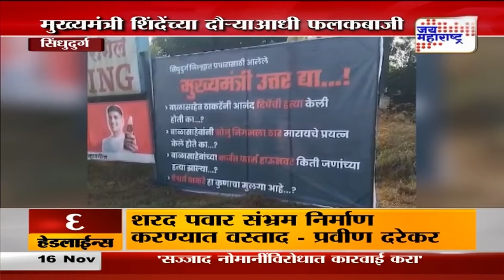Eknath Shinde | मुख्यमंत्री शिंदेंच्या दौऱ्याआधी मुंबई-गोवा महामार्गावर फलकबाजी | Marathi News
मुख्यमंत्री शिंदेंच्या दौऱ्याआधी मुंबई-गोवा महामार्गावर फलकबाजी
'मुख्यमंत्री उत्तर द्या!' अशा आशयाचे फलक